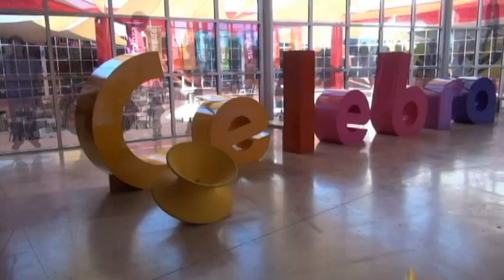Rodanoticias "Viento" Josue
Reportero: Josue
Exhibición: Viento
Entorno: Natural
La Rodadora Espacio Interactivo.
Ciudad Juárez, Chihuahua, Méxic